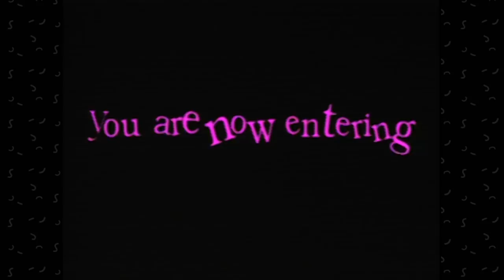Mr. Frear's Ears: The Penny | SNICK25 | NickRewind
Mr. Frear tries to pick up a penny off the street! Enjoy this awesome Snick Snack!